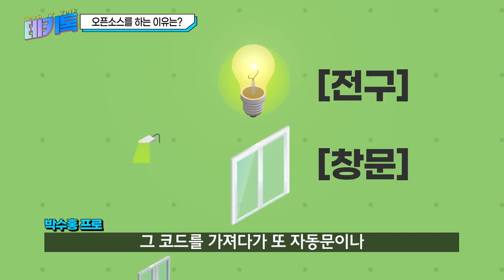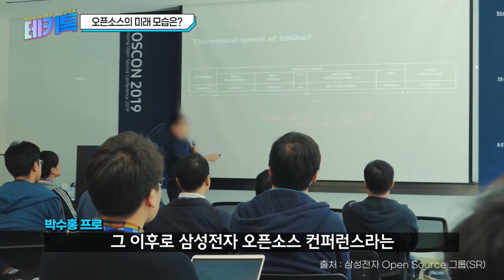[테키톡] K-호미로 배우는 오픈소스! 공유와 협력 이야기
공유경제는 아는데 오픈소스는 잘 모르겠다면?
K호미로 공유텃밭을 가꾸며
오픈소스 전문가가 직접 알려주는 오픈소스!

문과생도 가능?! 나이와 전공에 관계없는
코딩을 몰라도 참여할 수 있는
공유와 협력의 오픈소스 생태계 이야기, 한번 들어볼래?

0:12 오프닝
0:56 오픈소스가 뭐죠?
1:57 오픈소스는 왜 하나요?
3:44 퀴즈1) 오픈소스가 쓰이지 않는 분야는?
4:22 퀴즈2) 오픈소스를 이용할 때 주의할 점은?
5:15 오픈소스의 미래 모습
6:26 문과도 참여 가능한가요??
7:12 요약정리

※ 본 촬영은 사회적 거리두기 2단계 방역수칙을 준수하였습니다.